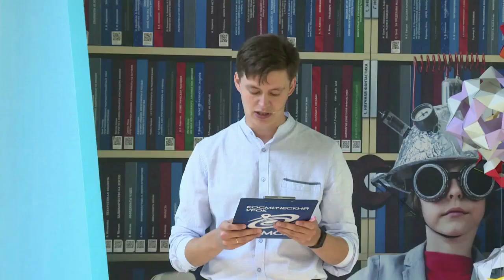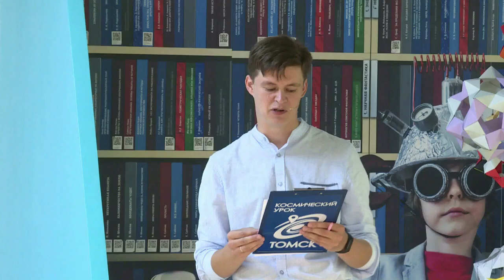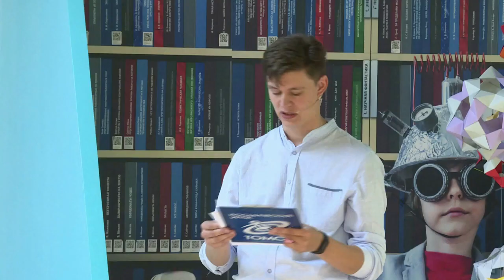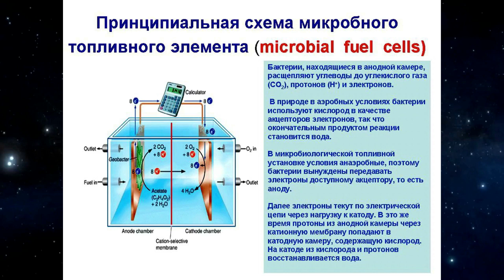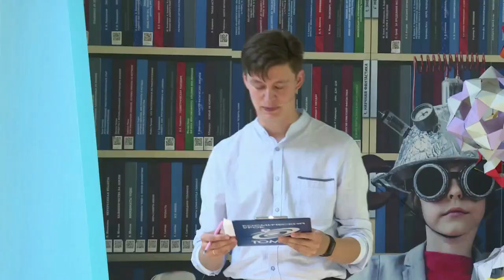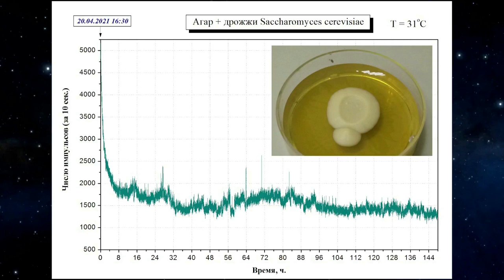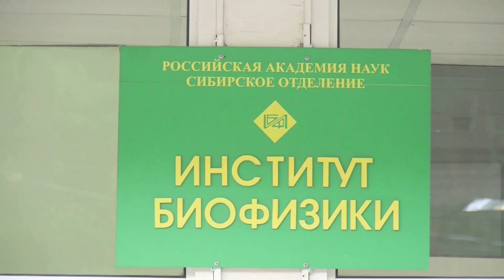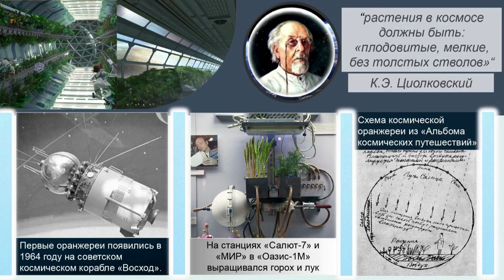Стартует новый цикл проекта «Космический урок»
В пятницу, 13 августа 2021 года, Госкорпорация «Роскосмос» совместно с партнерами в рамках проекта «Космический урок» открыла новый цикл проектных уроков по теме «Космическая биология» с прямым включением с борта Международной космической станции.

На первом уроке ребята из Детского технопарка «Кванториум» (г. Томск), Московской губернской универсальной библиотеки (г. Королев), Сибирского федерального университета (Красноярск) и Центра «УникУм» (Кемерово) совместно с экспертами и космонавтами Роскосмоса, находящимися на борту Международной космической станции Олегом Новицким и Петром Дубровым обсудили биологические и микробиологические эксперименты, расскажут о создании модуля-оранжереи на Международной космической станции, об изучении микроорганизмов для создания безопасной среды для жизни человека на Земле и на космических станциях.

К уроку также присоединились эксперты: летчик-космонавт, Герой России Валерий Токарев и профессор Института медико-биологических проблем РАН Вячеслав Ильин.

Образовательно-просветительский проект «Космический урок» проводится на ежегодной основе. В 2021 года планируется проведение 5 проектных и 4 предметных уроков с участием центральной и активных площадок и подключением Международной космической станции. Партнерами Проекта выступают Ракетно-космическая корпорация «Энергия» имени С.П. Королева (входит в состав Госкорпорации «Роскосмос»), Томский государственный педагогический университет и филиал ВГТРК «Государственная телевизионная и радиовещательная компания «Томск».